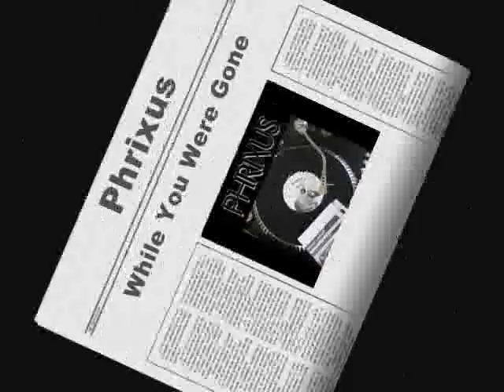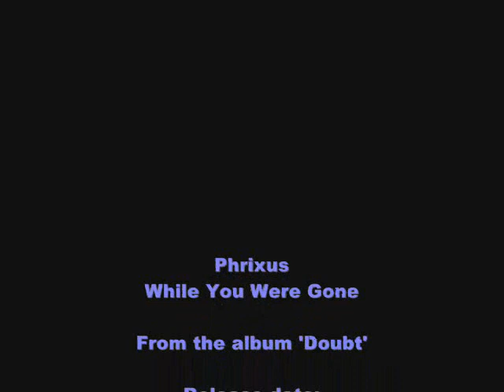Phrixus - While You Were Gone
From the album 'Doubt' (2007), track #1 - see lyrics below

Where does the wind take me?
Who will be my guide?

Where will the wind take me?
Will it be my guide?